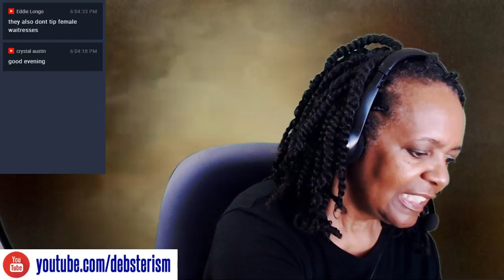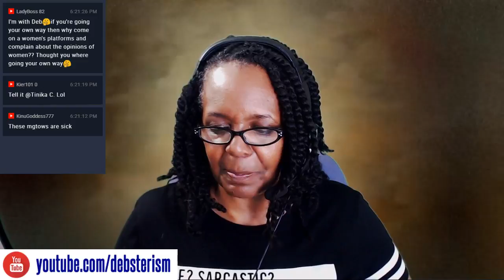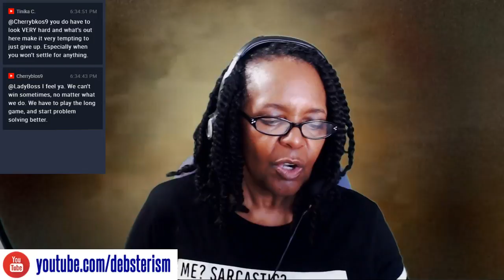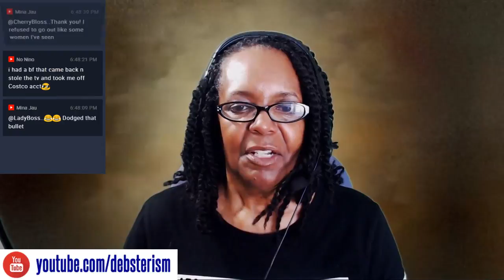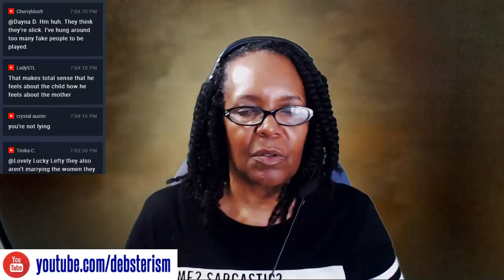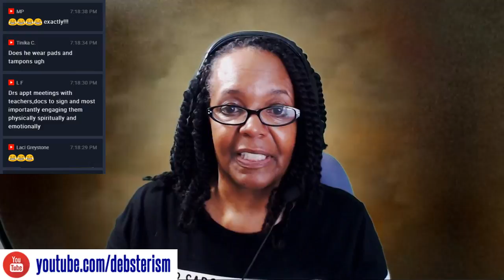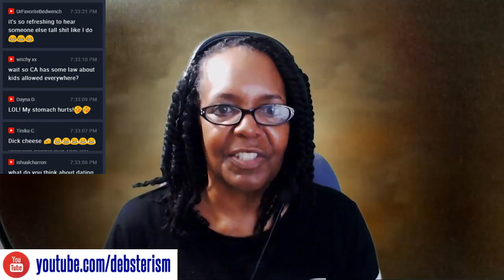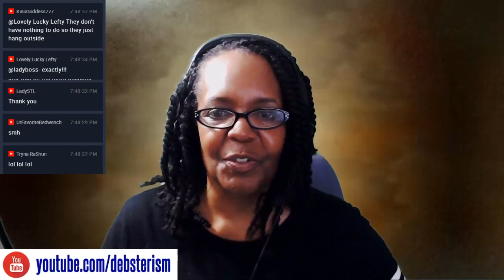SCUM MANIFESTO 2018 - Was Valerie Solanas Right About Men?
In this video we take a look at the parallels of the trans and fathers rights men movements, and how phrophetic Valerie Solanas was in her 1967 Scum Manifesto. Many of the concepts Valerie wrote about more than 50 years ago are fully evident in the criminal and verbal violence men display towards all things female.

We also discuss the plot angry rejected men execute to use women for nefarious purposes and personal pleasure, while giving nothing in return.

Also discussed ate the millions of men so jealous of women's strength and power that they would prefer to BE women than men. Other men opt to bow out of manhood altogether; they swear off women after being rejected, rail at hypergamy, actively support patriarchy, but live a romance-free life of loneliness.

Get your dating, marriage, relationship, family or work-related advice question answered in real time right here right now every Wednesday for $10. Bring your ONE PARAGRAPH questions and let's go!

Advice columnist, author, and social researcher Deborrah Cooper delves into the most pressing and controversial social issues of our time in an intelligent, analytical, no holds barred manner without concern for political correctness or individual feelings about reality. The channel is devoted to the betterment of women and girls - providing support and information to improve your relationships with others, but with yourselves.

Some of the hot topics recently addressed on the Debsterism Channel:

~ First Date Do's and Don'ts!
~ Self-esteem and single women: how to raise your self-esteem and self-confidence
~ Single moms, dating, and the risks to vulnerable children
~ Boundaries - what they are, how to establish them with others, and why they are necessary
~ How to recognize a man with low self-esteem
~ What to do when you want to love and have a deep commitment, but all he wants is a good time
~ How to know if you are "too nice" to men and how you will be used if you are
~ Identifying the words and behaviors which indicate your relationship has signs of emotional and verbal abuse
~ Risks and dangers of the trans movement on women and girls
~ Patriarchy and why it needs women to participate in their own demise
~ Teaching girls and women how to find their voice and say "NO!"
~ Guidance for teen boys on how to prepare themselves for stellar manhood